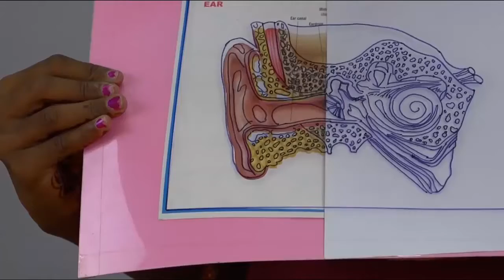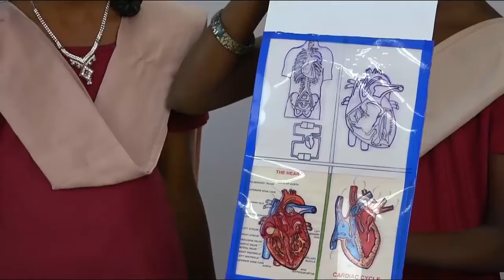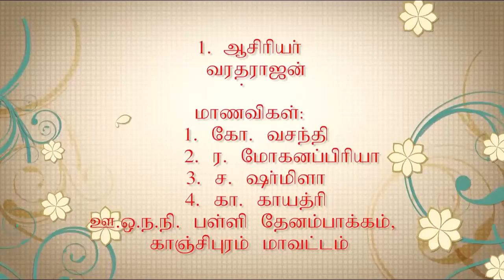வண்ணமாகும் கருப்பு வெள்ளை கோடுகள்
நம்மைச் சுற்றி நிகழும் மாற்றங்கள். - Changes Around Us